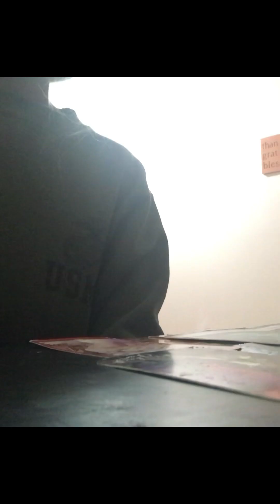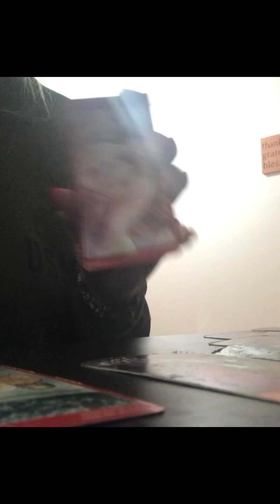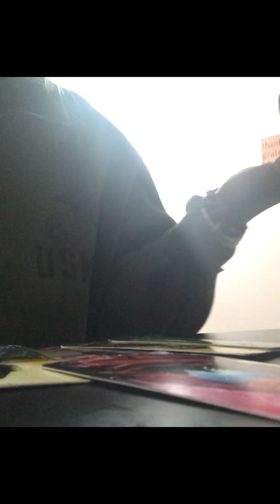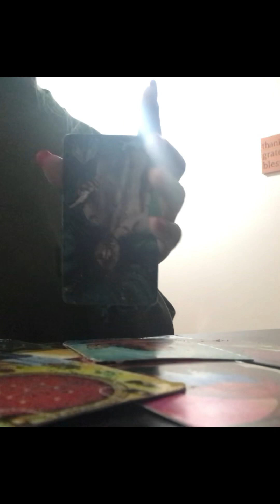Gemini♊️libra♎️Aquarius♒️January 7-11✨Keep manifesting 🍀Choice between 3🤔gemini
0:46 reading

♡Body oils
♡Face oils
♡Lip scrubs
♡Body scrubs
♡Face scrubs
♡Shea butter
♡ Lip balm
♡Mango butter
♡Lip gloss
♡And more ❣️♡

♡Pole Glam and Fitness youtube♡

•3 QUESTIONS 3 CARDS FUTURE READING $55.55

•PAST,PRESENT,FUTURE READING$100

•CAREER/JOB READING$66.66